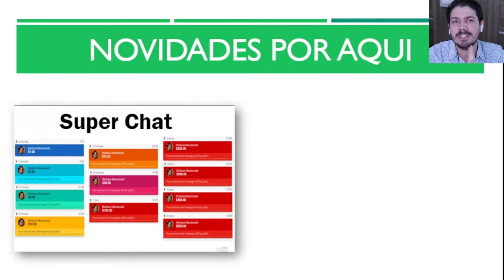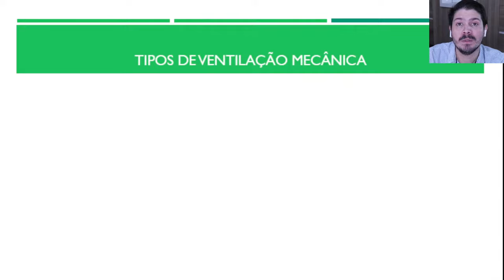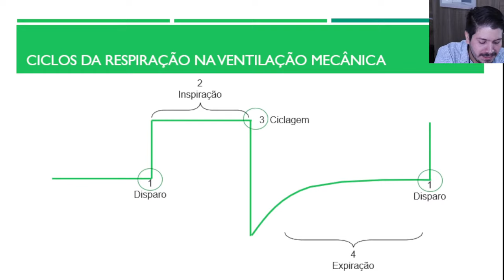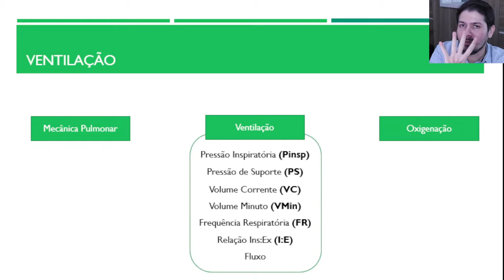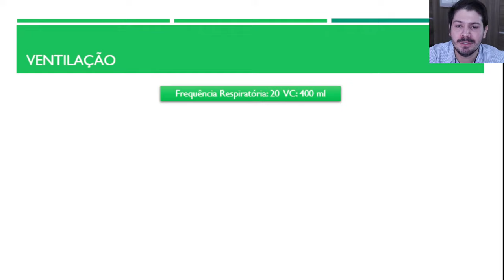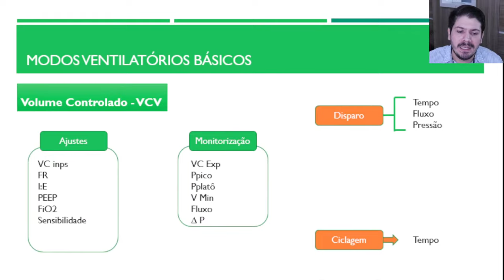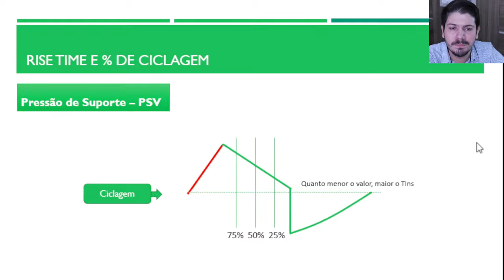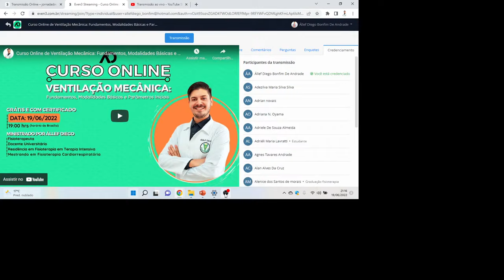Curso de Aperfeiçoamento em Ventilação Mecânica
1º dos 4 Cursos da "Jornada da Ventilação Mecânica Online"  com o tema  Ventilação Mecânica: Fundamentos, Modalidades Básicas e Parâmetros Iniciais ministrado pelo Prof. e Fisioterapeuta Állef Diego